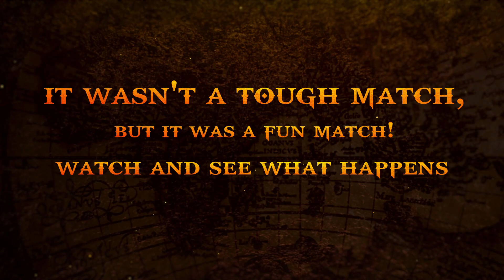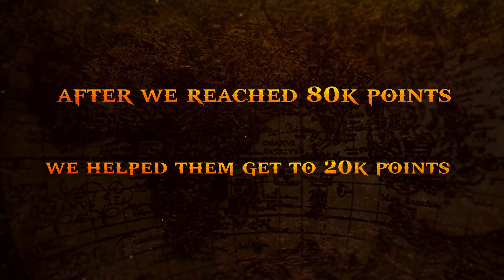Siege of Winterfell - UTB vs CZC